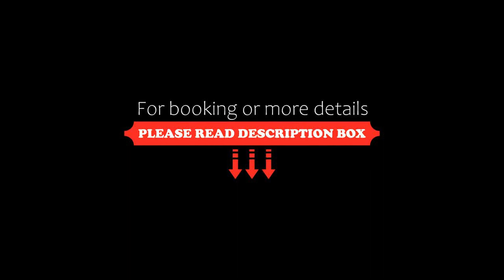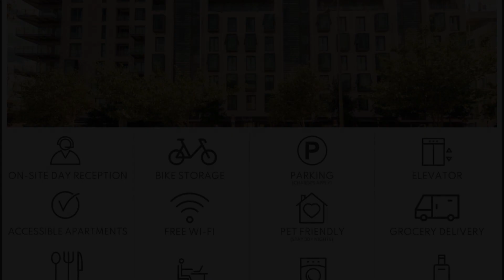PREMIER SUITES Dublin, Sandyford, Sandyford, Ireland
About Property:
PREMIER SUITES Dublin, Sandyford are a unique alternative to hotels, offering style and comfort with the space of your own home. Our luxurious Apartments are located in the prestigious Sandyford Business Park.

Each apartment features a large living room and a fully equipped kitchen with a cooker, oven, and inclusive kitchenware. Guests can also make use of a washing machine/dryer, a fridge/freezer, a toaster and a kettle.

Bathrooms boast under...
Property Type: Hotel
Address: Ballymoss Road, Sandyford Business Park, D18 Sandyford, Ireland
Searching For
1. PREMIER SUITES Dublin - Sandyford - Sandyford - Ireland
2. PREMIER SUITES Dublin - Sandyford - Sandyford - Ireland Address
3. PREMIER SUITES Dublin - Sandyford - Sandyford - Ireland Rooms
4. PREMIER SUITES Dublin - Sandyford - Sandyford - Ireland Amenities
5. PREMIER SUITES Dublin - Sandyford - Sandyford - Ireland Offers and Deals
Audio Credit:
Track Title: Reasons To Hope
Artist: Reed Mathis